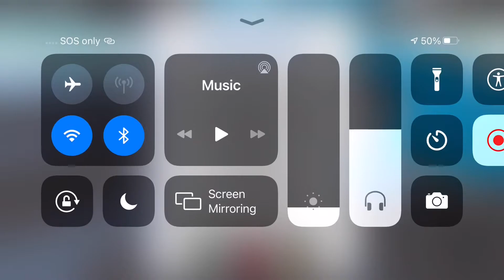NATURAL DISASTER SURVIVAL but if I DIE, the video ENDS